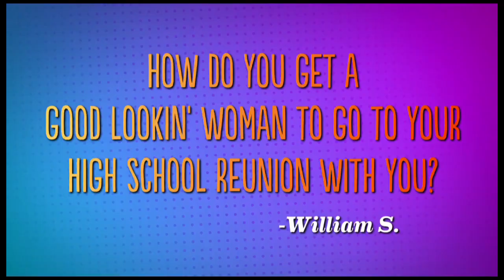CMT's Party Down South - Dear Daddy #4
Daddy answers some more fan questions! NEW episode of Party Down South Thursday at 9/8c on CMT.

About Party Down South:
From the producers of Jersey Shore comes the most outrageous Party Down South. Follow eight young adults for one wild summer of extreme fun. Their summer vacation spot is always changing and they're always ready to have a wild good time!

About CMT:
Welcome to CMT's official YouTube channel! Get the latest clips, trailers and extras from your favorite shows, CMT Music Awards, specials and more!